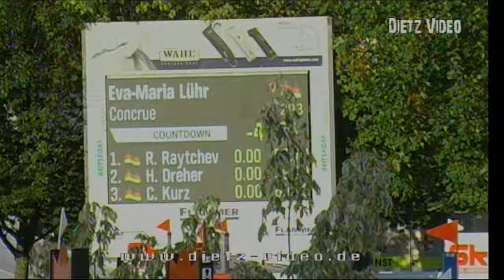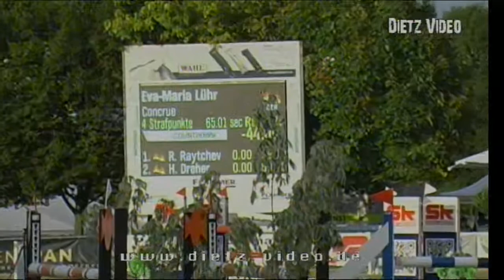Concrue Eva-Maria Lühr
21. Freiland-Reitturnier des RV Hüttental Villingendorf 2017
03. Springprüfung Kl. S*